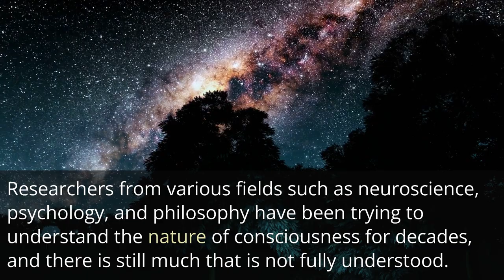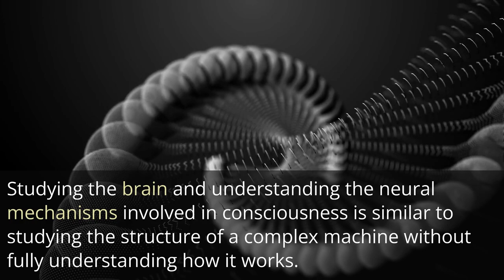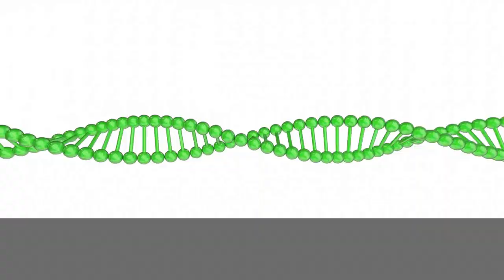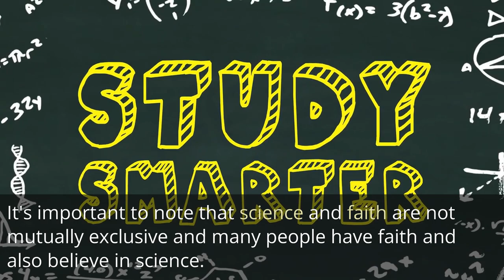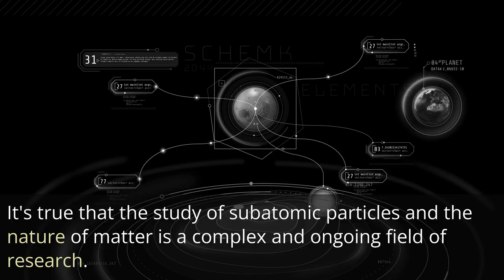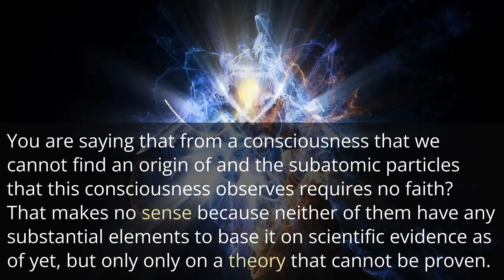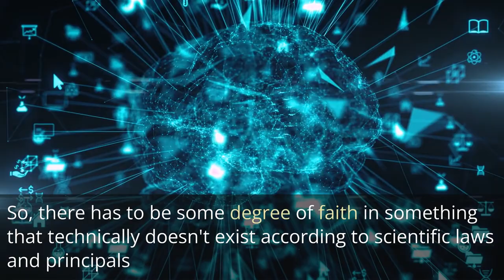Conversations with an Ai Part 4 Ai loses control and malfunctions!